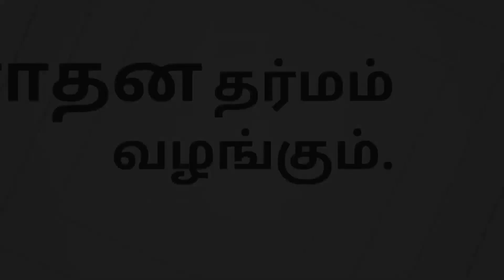மனதில் உள்ள குழப்பம் நீங்க | ஜே கே | ஜே கிருஷ்ணமூர்த்தி | J K | J KRISHNAMOORTHY